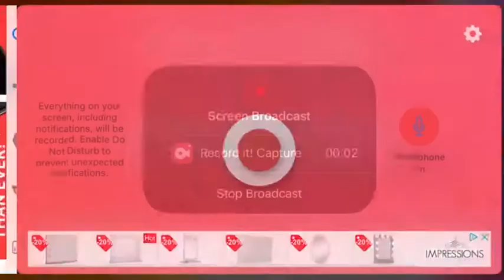CoD Mobile | random gaming ep1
Watch as THATCAT struggles to play Call of Duty Mobile without drinking his morning coffee! 😸

For some reason I can’t seem to let you guys comment...I just know that I somehow disabled comments. If you know how to fix it go ahead and shoot me a DM on Instagram, keep in mind I uploaded on the mobile version of YouTube..

Links you should click